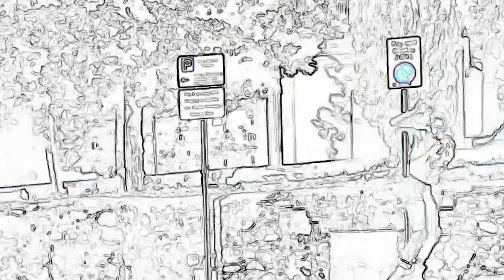Ep 400 - Partying With Girls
00:00:00 - levels 4 HUNNY
00:01:00 -Yo fuck BET
00:02:20 -Lazy Bones McCusker
00:04:30 -Cant be rubbing stubble with your baby boy
00:08:00 -A conversation amongst pro partiers
00:10:10 -Nobody likes your funny joke show
00:12:00 -Eagle claw injury
00:15:15 -crackin bat
00:17:20 -When did this junk become okay guys???
00:22:00 -Let’s get to the next level boys
00:24:00 -We’re on the Stargate. It’s crowded wit tings
00:40:15 -Not now bros. I’m busy
00:48:35 -when’s all this junk gonna end
00:51:20 -Being poor is kinda oppie
00:56:30 -Both whack
00:59:00 -Southern white dork
01:01:00 -Would you kill a puppy?
01:07:20 - THANKS LUCY (DRENCHED)
01:09:30 - THANKS Express VPN (DRENCHED)
01:12:20 -Why are we casting stones? Are we without sin???